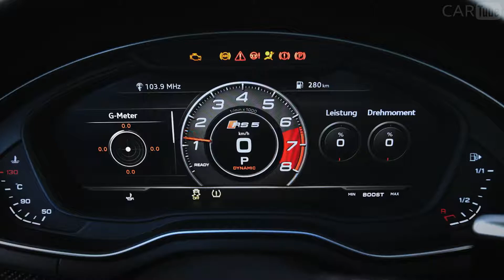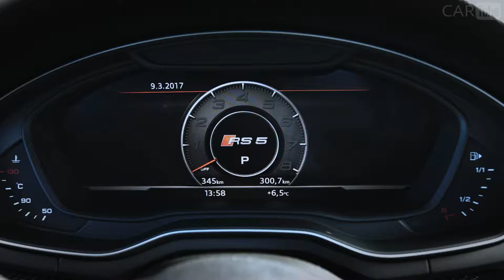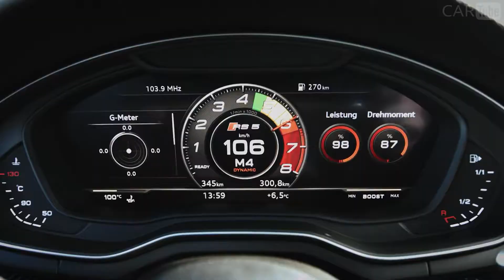أودي RS5 كوبيه | ٢٠١٧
أودي رس 5 كوبيه (للولايات المتحدة الأمريكية) - محرك، الداخلية والخارجية. اللون: ميسانو ريد يوفر محرك تفي V6 بيتوربو سعة 2.9 محرك، الذي طورته أودي من الألف إلى الياء، زيادات حادة في الطاقة والكفاءة بالإضافة إلى صوت رس لا يضاهى كامل الجسم. وتنتج 331 كيلوواط (450 حصان). إن عزم دورانها الأقصى 600 نيوتن متر (442.5 رطل-قدم) - حتى 170 نيوتن متر (125.4 رطل-قدم) من النموذج السابق - متوفر عبر نطاق واسع من 1،900 إلى 5،000 دورة في الدقيقة. يرتفع النموذج العلوي في عائلة A5 من 0 إلى 100 كم / ساعة (62.1 ميل في الساعة) في 3.9 ثانية، وتصل الحزمة الديناميكية الاختيارية إلى سرعة قصوى تبلغ 280 كم / ساعة (174.0 ميل في الساعة). يتم وضع الشاحنين التوربينيين من وحدة تفسي 2.9 وسطيا بين البنوك الاسطوانية. يتدفق الهواء تناولها إلى الشاحن التربيني منها وفي غرف الاحتراق من خلال نظام ثنائي الفرع لاستجابة عفوية. عملية الاحتراق دورة B مع الحقن المباشر المركزي يمثل مستوى جديدا من الكفاءة بين نماذج رس. السكتة الدماغية ضغط مختصر المستخدمة هنا تمكن عملية المحرك مع نسبة ضغط هندسية أعلى بكثير. جنبا إلى جنب مع السكتة الدماغية السلطة التي، في حين العادية، يعد أطول بالنسبة لضربة ضغط، وهذا يسمح لمزيد من الاحتراق كفاءة وزيادة كفاءة المحرك. في نيدك، ويستهلك V6 بيتوربو فقط 8.7 لترا من الوقود لكل 100 كيلومتر (27.0 ميغابايت الولايات المتحدة)، وهو ما يعادل 197 غراما من CO2 لكل كيلومتر (317.0 جم / مي). هذا هو زيادة الكفاءة بنسبة 17 في المئة على النموذج السابق. عامل آخر في كفاءة أكبر من نيرس 5 كوبيه هو وزنه أقل بكثير. وهو يرشح المقاييس عند 1،655 كجم (3،648.7 رطل)، و 60 كجم (132.3 رطل) أقل من ذي قبل. سقف الكربون مع هيكل الألياف مرئية هو متاح كخيار. وتتدفق قوة بيتوربو من خلال تيبترونيك ثماني سرعات، مع ضبط سرعة التحول إلى الدفع الرباعي الدائم كواترو. وتوزع قوات محرك الأقراص بشكل غير متماثل على المحاور (40:60) لضمان التعامل الديناميكي مع الجر الأمثل وأقصى قدر ممكن من السلامة. كما تقدم أودي سبورت فرصا رياضية خلفية اختيارية. يتم استخدام إنشاء خمسة روابط محدثة على المحور الأمامي. وفي الجزء الخلفي، يستبدل التعليق ذو الوصلات الخمسة وصلة التعليق شبه المنحرف المستخدمة في النموذج السابق. وهذا يفيد خصائص القيادة الرياضية وخفة الحركة. كما أنه يحسن الراحة بشكل كبير. مع نظام التعليق الرياضي القياسي رس، فإن سيارة أودي رس 5 Coupé الجديدة أقل بكثير من طراز الإنتاج. كما تقدم أودي سبورت نظام التعليق الرياضي رس مع التحكم الديناميكي للركوب (درك)، والفرامل الخزفية والتوجيه الديناميكي مع ضبط خاص ب رس. يمكن للسائقين جعل تجربة القيادة الشخصية الخاصة بهم أكثر فردية، ديناميكية أو مريحة باستخدام نظام تحديد محرك أقراص أودي القياسية. استضافت سيارة أودي رس 5 كوبيه الجديدة باللون الأسود، حيث تم تصميمها بشكل راق للغاية. تفاصيل مثل المقاعد الرياضية رس مع خياطة الماس اختياري في جلد نابا غرامة وعجلة القيادة الرياضية متعددة الوظائف رس قاع مسطحة تسلط الضوء على طابع كوبيه عالية الأداء في الداخل أيضا. هناك شعارات رس على المقاعد، عجلة القيادة، الديكورات عتبة الباب ورافعة محدد.